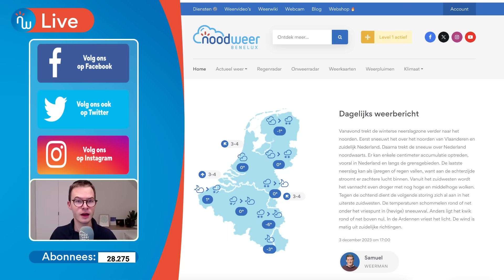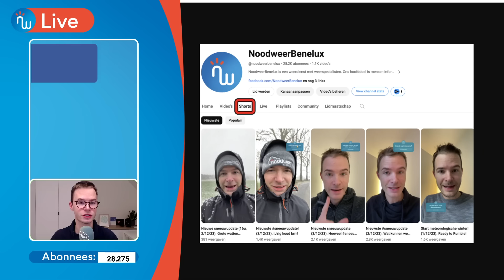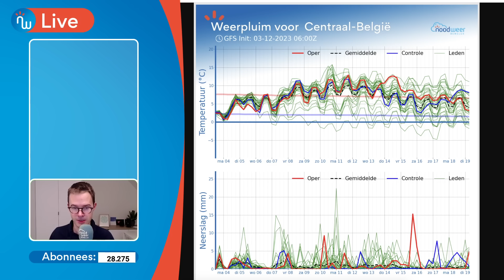Game over voor winterweer in december 2023?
Na een kortstondige winterprik in de Lage Landen ogen de weerkaarten niet rooskleurig voor de rest van de maand december. De Atlantische Oceaan maakt zich klaar met krachtige depressies en een zonale luchtcirculatie. Deze luchtsoort is zacht en brengt gemakkelijk regen en wind met zich mee. Het weerbericht oogt dus allesbehalve winters voor de komende dagen.

Een factor die het één en ander in de war kan sturen in de stratosfeer. We zien na een Canadian Warming nu nieuwe opties tot warming ontstaan. Hoog in de atmosfeer kan zo'n geweldige opwarming de weerkaarten dusdanig in de war sturen met in januari en februari 2024 streng winterweer.

POLL van deze weervideo: zomerweer of winterweer?
A: zomerweer! Sneeuw en vrieskou zijn vervelend
B: winterweer! Bakken sneeuw en vrieskou zijn prachtig